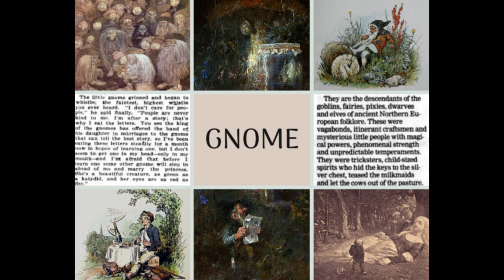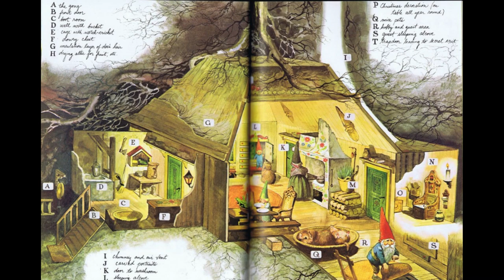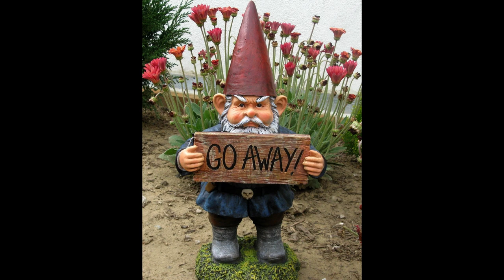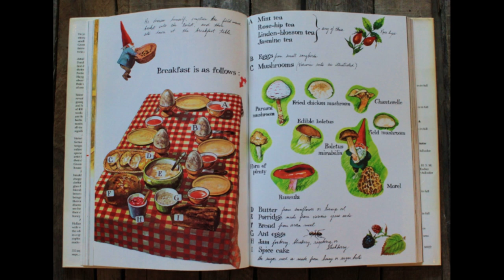20 Things You Didn't Know About...GNOMES!!